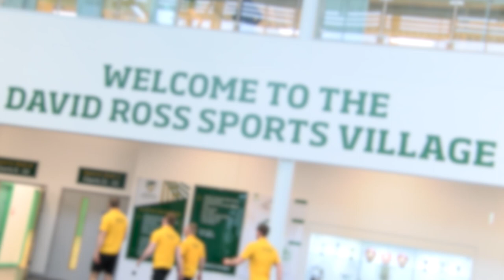Deng Yaping Sports Scholarships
A University of Nottingham graduate, Deng Yaping won six world championships and four Olympic gold medals during her career and as one of the greatest table tennis players of all-time. Our Deng Yaping Sports Scholarship offers Chinese national table tennis players an opportunity to combine an international education, with performance sport opportunities across Europe. Scholarships for 2017 entry include 2 Masters scholarships and 4 Undergraduate scholarships.